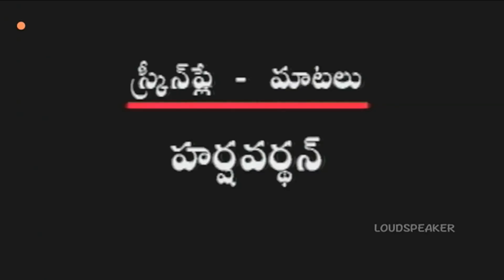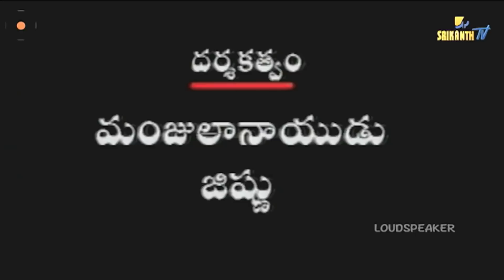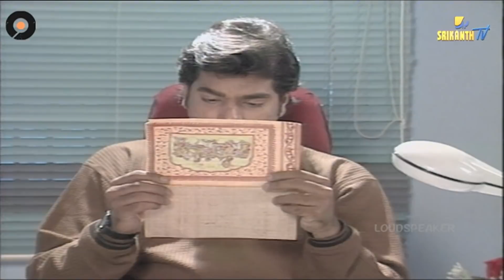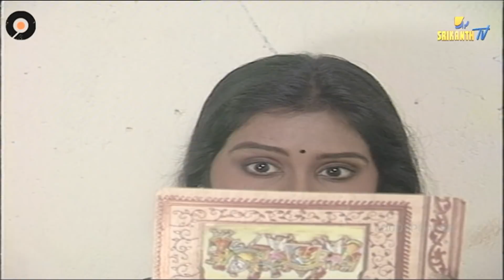Episode 168 Kasthuri Telugu Serial | Anitha Chowdary, Rajeev Kanakala | Manjula Naidu | Loud Speaker